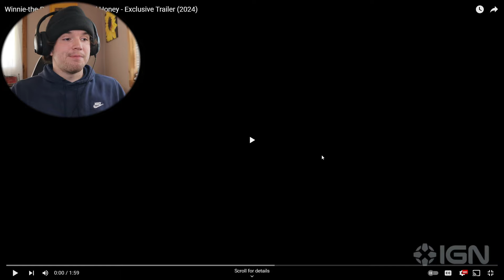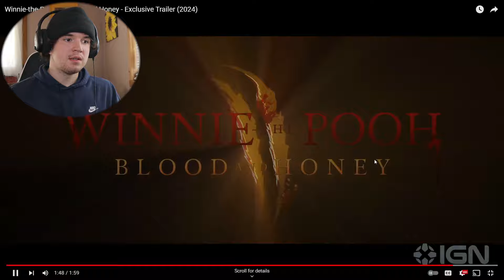Winnie-the-Pooh: Blood and Honey 2 - Exclusive Trailer (2024) REACTION!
This is Winnie-the-Pooh: Blood and Honey 2 - Exclusive Trailer (2024) REACTION!